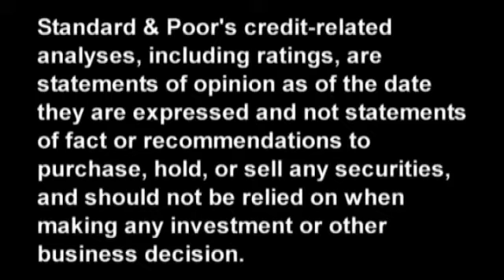Can Asia-Pacific Banks Manage Multidimensional Risks From T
While Europe's debt crisis continues to unfold, the effect on Asia-Pacific banks has become a major concern among investors. In this CreditMatters TV segment, Standard & Poor's Lead Analytical Manager for Financial Services Ratings, Ritesh Maheshwari, examines the banking systems most vulnerable to European exposures and whether any opportunities might emerge for Asian banks.